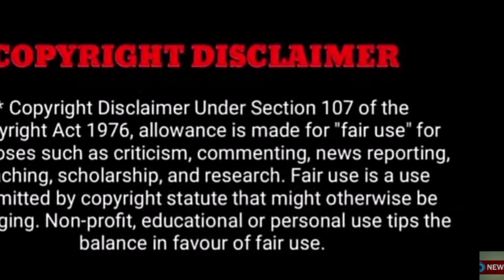"ஆளே அடையாளம் தெரியாமல் மாறிய நடிகை சரிதாவின் பரிதாப நிலை